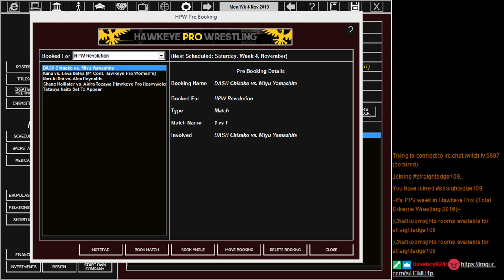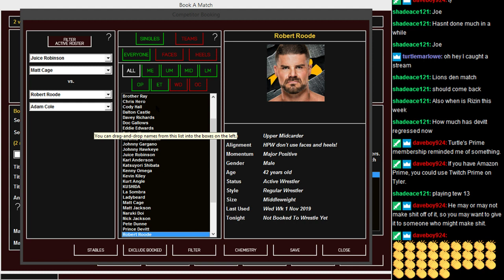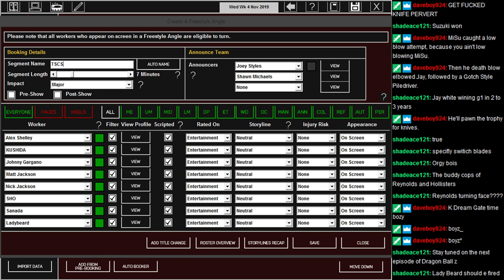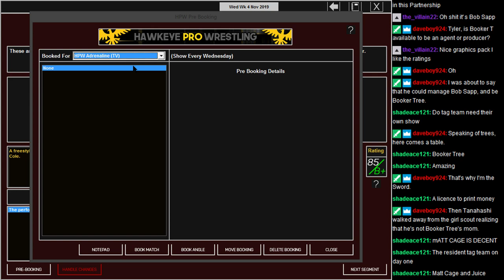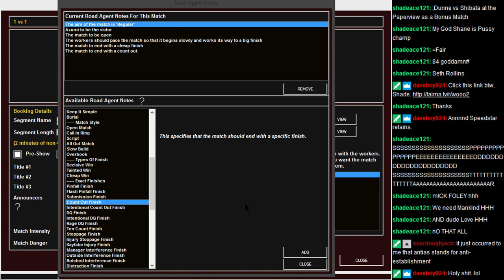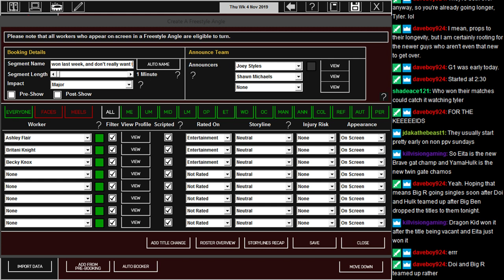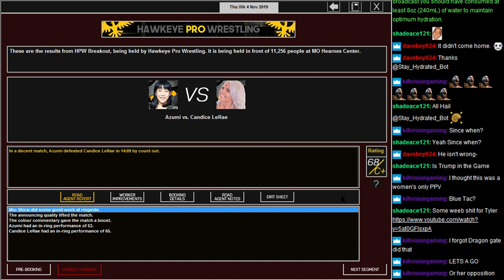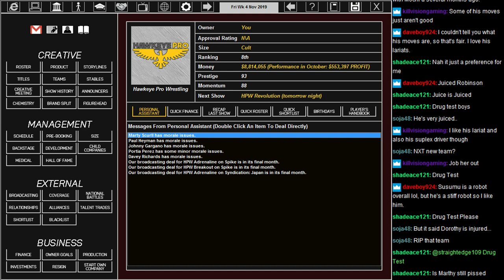MWG -- TEW 2016 -- Hawkeye Pro Wrestling, Episode 116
Hawkeye Pro Wrestling -- November 2019 -- Setting up some of the final matchups in the go-home shows to Revolution.